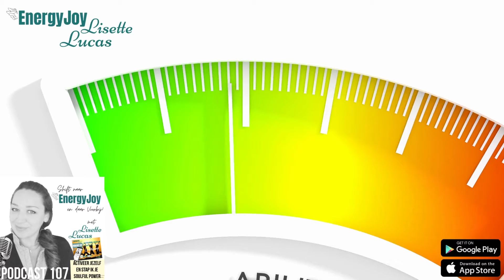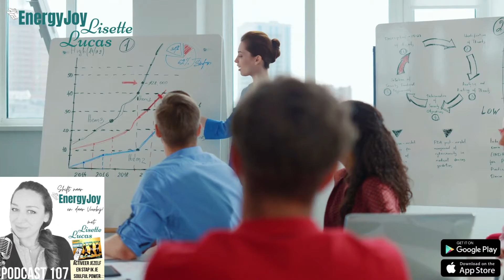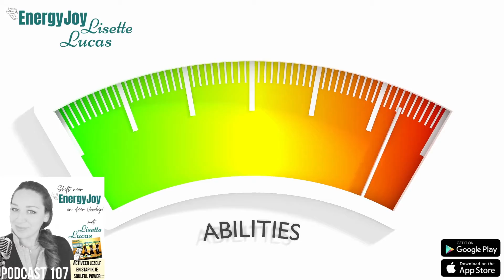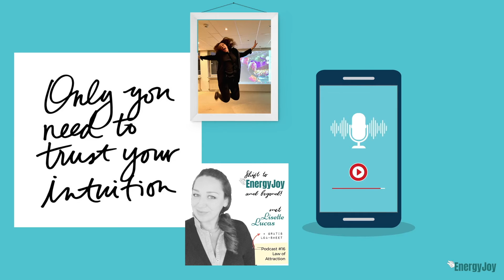107. Activeer JeZelf en Stap In Je SoulFul Leiderschap Kracht. Jouw Tijd Is NU. Plus Unieke Kans.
Podcast 107. Activeer JeZelf en Stap In Je SoulFul Leiderschap Kracht. Want Jouw Tijd Is NU. Plus Een Unieke Kans.

Is dit herkenbaar?
Je wilt meer doen en eruit halen wat erin zit.
Maar hoe?

En je bent er inmiddels achter: Het lukt niet alleen.

In deze podcast ontdek je: Ontwaak jouw Soulful Leider die hier is voor een krachtige reden.

Zodat jij eindelijk kan doen wat je echt voorbestemd bent te doen.

En je hart en ziel overlopen van dankbaarheid voor deze unieke mogelijkheid die je is gegeven. Na deze podcast weet je: Jouw Tijd is NU!

📲NIEUW: Super handig! Mijn 'Lisette Lucas app' !

Alle gratis meditaties, hypnoses & trainingen overzichtelijk bij elkaar!
Heel veel luisterplezier en En(ergy)Joy!
XXX Lisette

Start binnenkort weer:
De Master Je Inner-Medium Academy.
In podcast 73 vertel ik er alles over.

Deze podcast is met liefde gecreëerd op woensdag, 16 februari 2022 door Lisette Lucas

🙏Ps. Vind je mijn Podcast Serie Leuk?
💚 DE NIEUWE MASTER JE INNER-MEDIUM ACADEMY JAARTRAJECTEN
INTUITIEVE ONTWIKKELING, MEDIUMSCHAP & TRANSFORMATIE
3 verschillende pakketten: VIP, All-Inn & Basis pakket:

💜Master Je Intuïtie Academy!

Naast de vele gratis downloads, meditaties, visualisaties en hypnoses die ik bij de podcasts kado geef was dit ebook van podcast 1 de allereerste:

❤️Alsjeblieft, KADOOTJE voor JOU!

Heel veel intuïtief leesplezier & EnergyJoy!
xxx Lisette

Succes Medium & Intuïtief Transformatie Therapeut
EnergyJoy Academy

OVER MIJ:
Mijn naam is Lisette Lucas,
moeder van 3 prachtige tieners én heb al vele jaren een drukke praktijk in: Intuïtieve Transformatie Therapie en Succes Mediumschap.

Jarenlang heb ik consulten, readings, (hypno)therapie sessies en trainingen gegeven en publieke events georganiseerd.

Hierdoor weet ik precies waar sensitieve, gevoelige mensen behoefte aan hebben, wat nodig is om blokkades te doorbreken, je te krachten en talenten te ontwikkelen en persoonlijk te transformeren.
Zodat je de beste versie van jezelf kan worden en zijn.

Ik heb 3 krachtige, life-changing online programma's gecreëerd om je hierin te helpen, begeleiden en ondersteunen:
- De Master Je Intuïtie Academy
- Én De Ultieme Gamechanger
Allemaal via mijn Lisette Lucas App te volgen.

Mijn eigen sensitiviteit (HSP) heeft me jarenlang geblokkeerd en klein gehouden totdat ik het transformeerde en er achter kwam dat het geen last maar juist een kracht en een talent is!

Vanaf dat moment is mijn leven voorgoed veranderd!

Vele duizenden mensen heb ik inmiddels mogen helpen, steunen, healen en begeleiden.
Ik train, coach en begeleid cliënten en luisteraars hetzelfde te doen en help empathische ondernemers ook succesvol te zijn!
Deze podcast is de perfecte manier om ook jou te laten ervaren én voelen dat sensitiviteit geen last hoeft te zijn.

Jij hebt oneindig potentieel!

Geweldig dat onze paden kruisen, ik hoop je inzichten, tools en tips te mogen aanreiken die jouw leven ook Boosten en de vibe van EnergyJoy laten ervaren!

xxx Lisette

Ps. Handig om te weten:
Ik ben Erkend Complementair Alternatief Therapeut.
Mijn sessies worden (deels) vergoed door je Aanvullende Zorgverzekering en vallen onder de natuurgeneeskunde en complementair aanvullende zorg. Je bent dus in veilige en gekwalificeerde handen.Meer informatie hierover vind je op